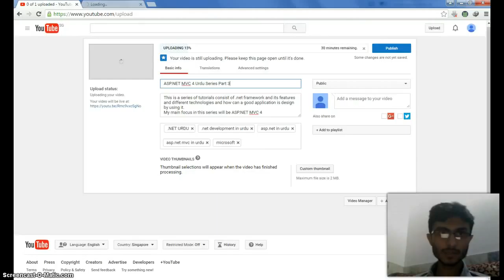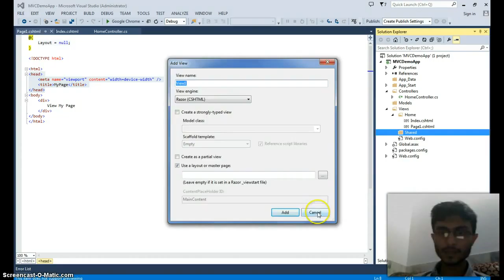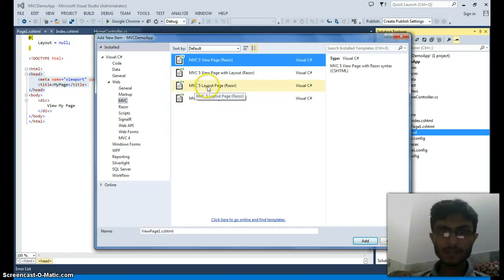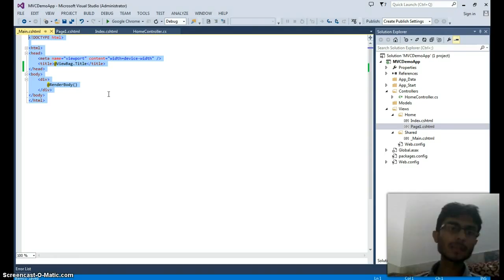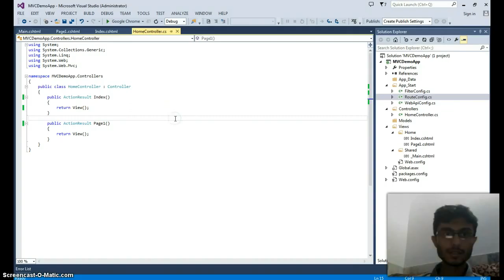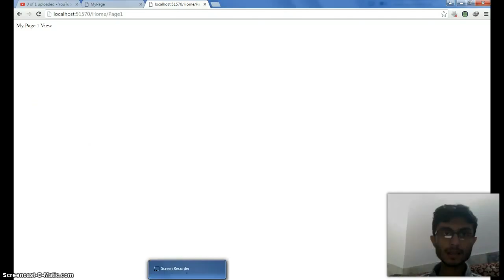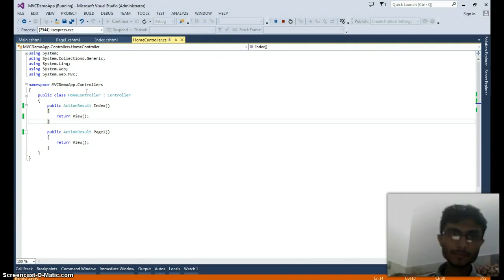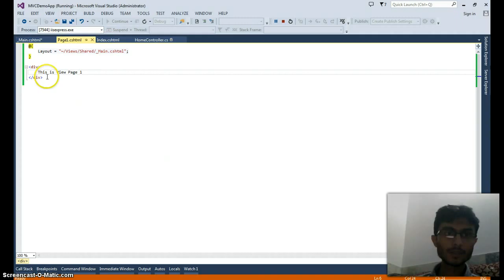ASP.NET MVC 4 Urdu Series Part 4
This is a series of tutorials consist of .net framework and its features and different technologies and how can a good application is design by using it.